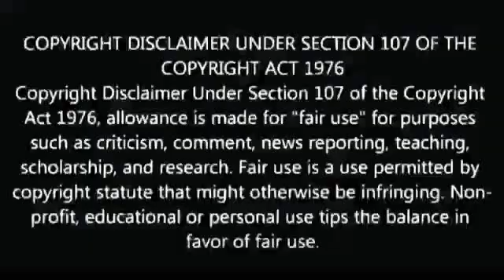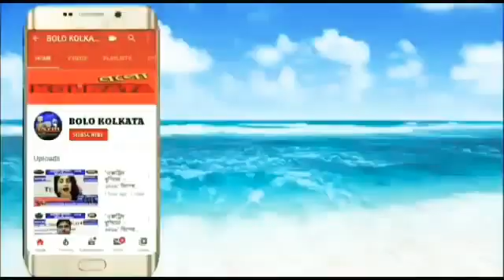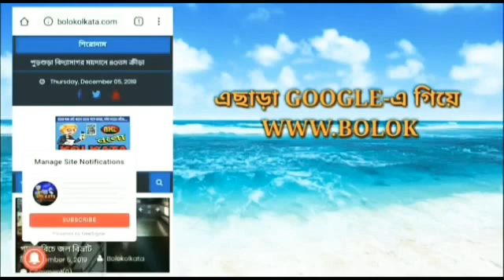তৃতীয় দিনের লকডাউনের চিত্র হাওড়ার উলবেড়িয়ার ।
কলকাতাঃ
শাহবীর খান - পার্ক সার্কাস (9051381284)

পুর্ব মেদিনীপুরঃ
তুহিন শুভ্র সাহু - খেঁজুড়ি (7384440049)